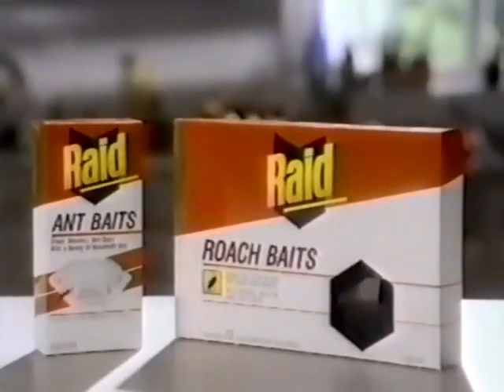Raid Roach Baits ad, 1991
Amusing spot for the brand's newest product that "kills bugs dead".